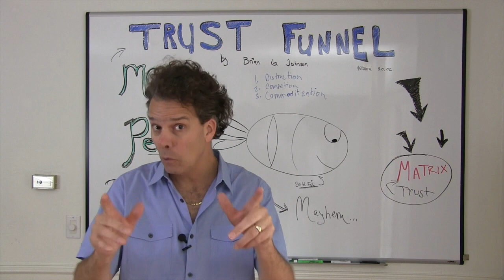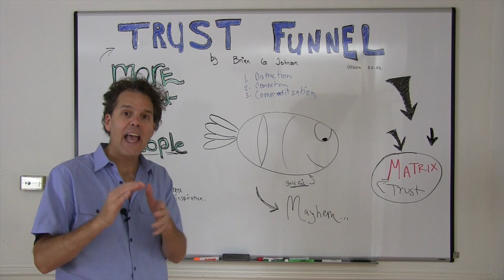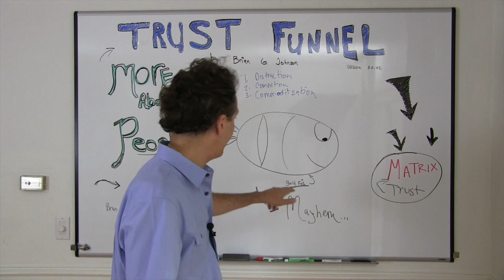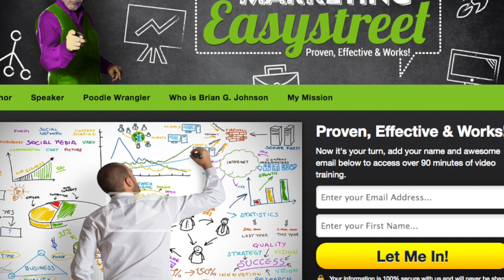Marketing Mayhem Live 2014 Bonus - Aidan Booth & Brian G. Johnson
Thinking about attending the Marketing Mayhem Live 2014. Grab your tickets here and access an extra day of live content featuring Aidan Booth and Brian G. Johnson